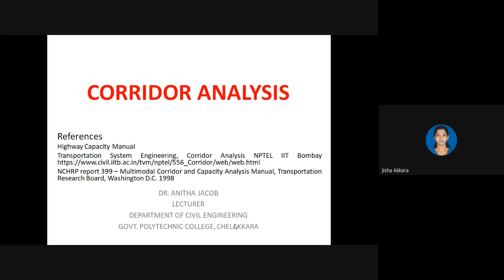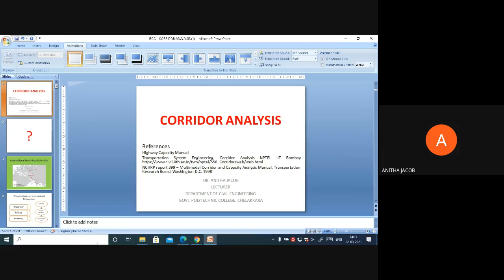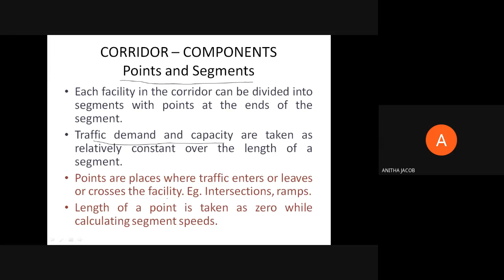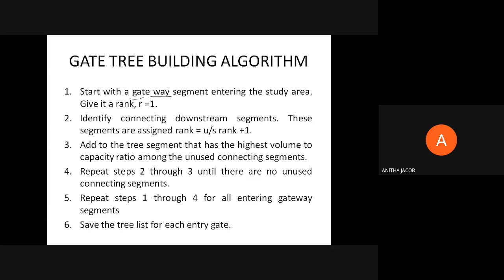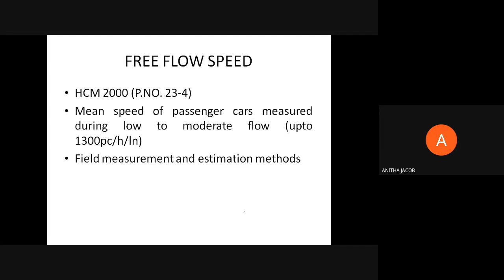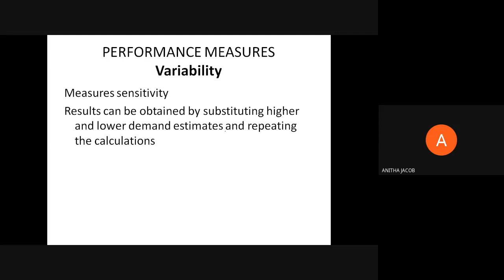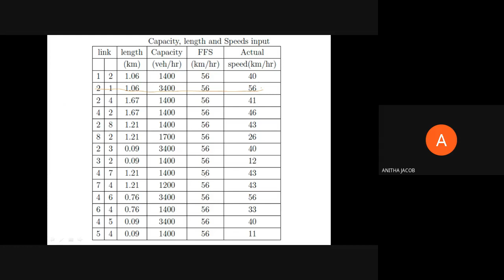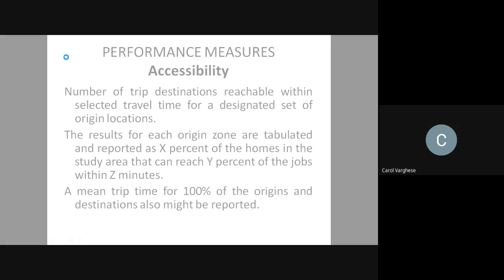Webinar on "Corridor Analysis"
Presented by
Dr.Anitha Jacob,
Lecturer,
Department of Civil Engineering,
Govt. Polytechnic College,
Chelakkara, Kerala

Organized by
Jyothi Engineering College
Thrissur - 679531
In association with - ISTE (Student Chapter)